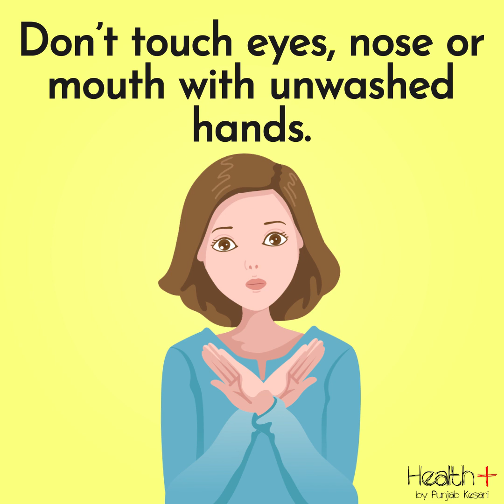Covid 19 Safety Advices And Tips